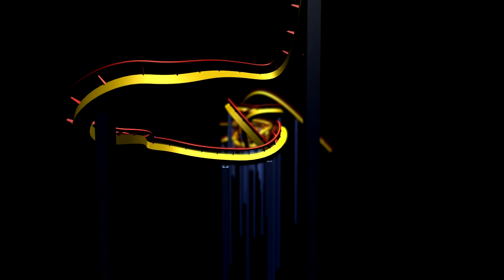Red Barn Maze at Knott's Scary Farm 2017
The Red Barn (Full Maze Walk-through) at Knott's Scary Farm 2017.

Take a trip to a blood-soaked barn filled with carnivorous animals seeking to prey on human flesh in the Red Barn gore maze. Legend has it the farmer who owns the barn was transformed into a heinous creature that sends his sadistic sons to ensure his legacy. None dare enter the barn, for those who enter never escape.